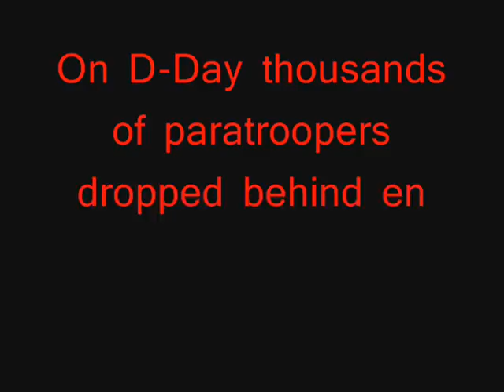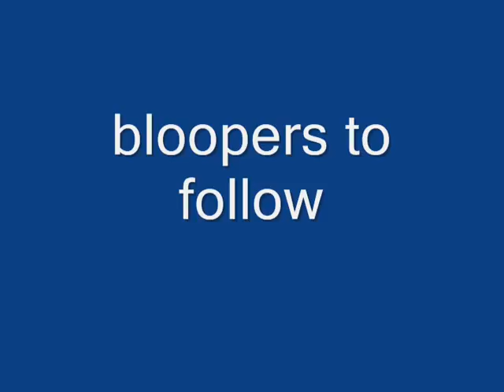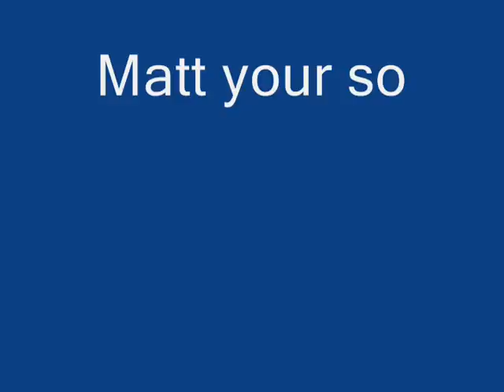mustardgasbakie.wmv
Matt,Timmy,Filepe,and Eric bakie on mustard gas